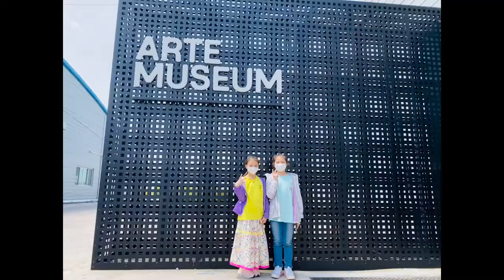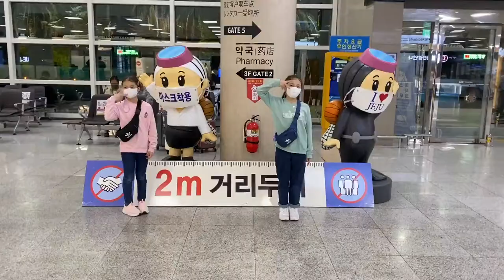우리들의 생활 찬희 송희 tv